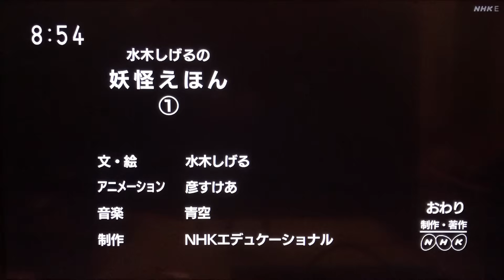水木しげる 妖怪えほん①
妖怪絵本 1